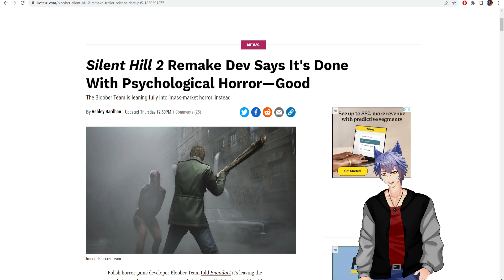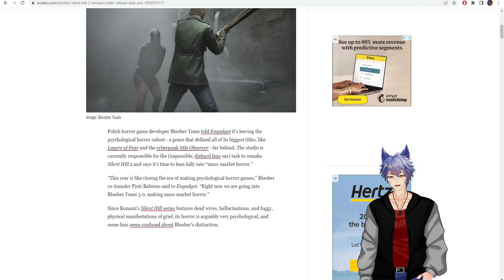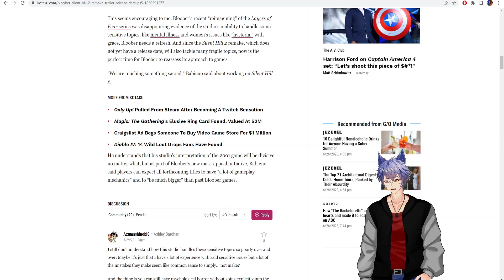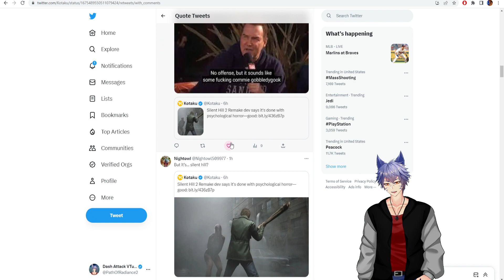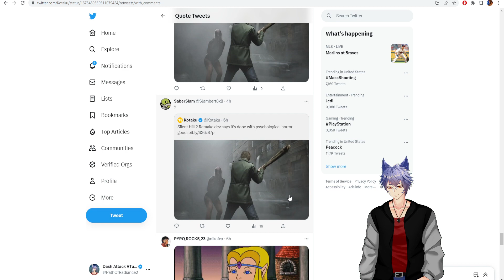Why I'm No Longer Optimistic for Silent Hill 2 Remake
"Mass Marketing Horror" sounds like the new = "made for a modern audience".